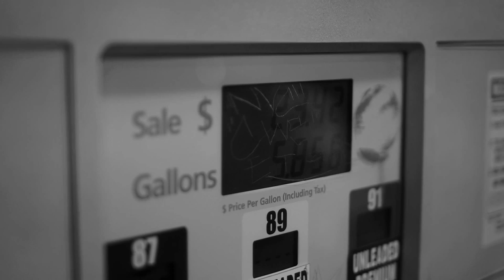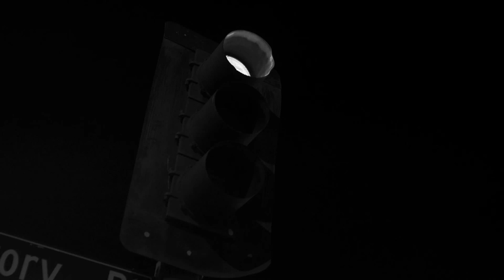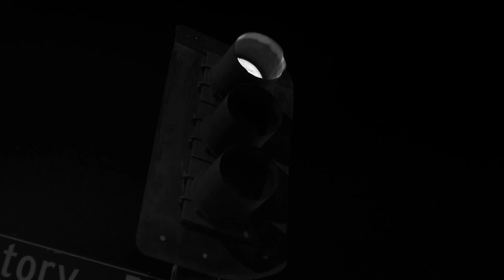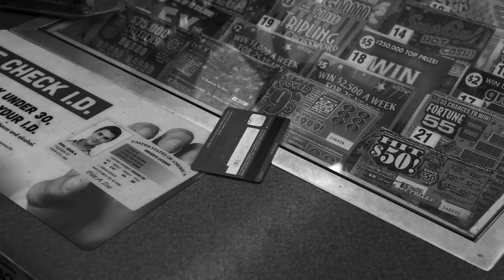Nevermore / Official Short Film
Nevermore is a hard-hitting short film that explores the depths of peer pressure and faltering relationships. The picture stars Gustavo Taveras and Ashley Alvarado. It is written and directed by Bryan Lewandowski.